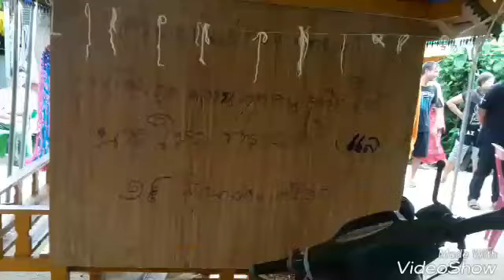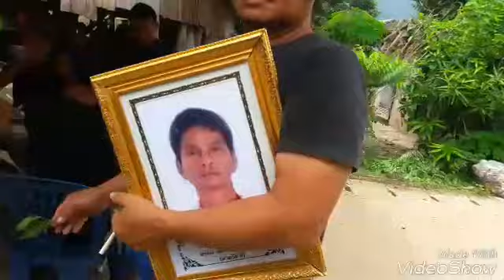ลุงแลซั่นด้วยรักและอาลัย